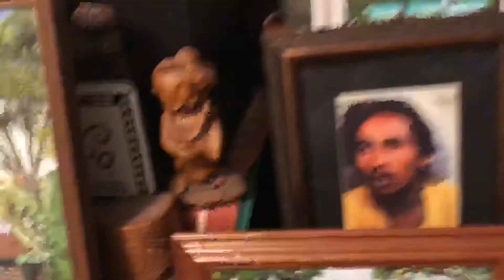Aloha Wendsday 🌴😎🖼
Ditto , kamaka gold label soprano.